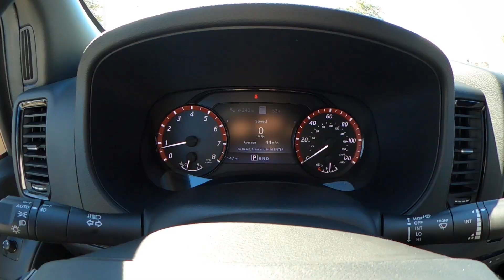2022 Nissan Frontier PRO-X | Glacier White | Charcoal Interior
Universal Nissan -